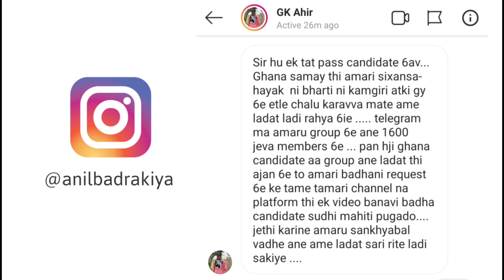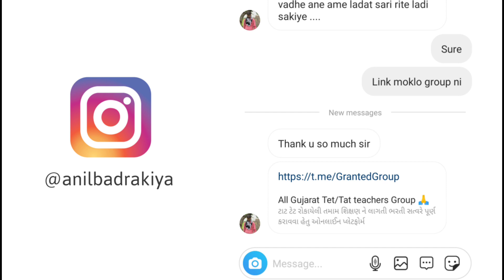Tet/Tat ની અટકી પડેલી ભરતી શરૂ કરાવવા ઉમેદવારોની એકતા | Special video for tet/tat pass students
All gujarat tet/tat teachers group link